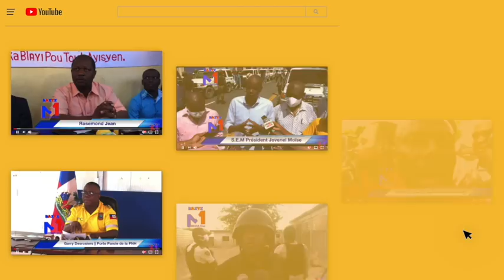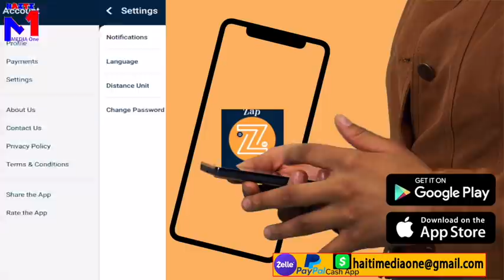⚠️URGENT⚠️ Dimitri Te La Pandan Yap Touye Jovenel Men Sa'l Te Di Men Jan Martine Sove Li bay Ki.....